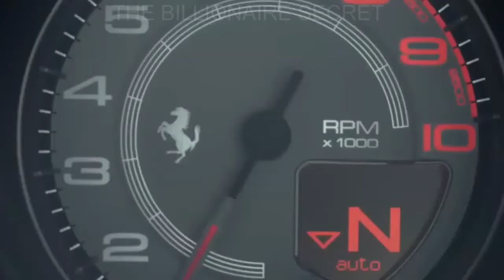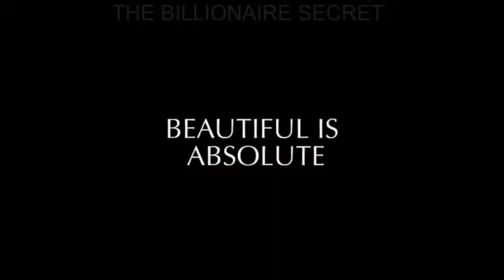BILLIONAIRE LUXURY💸LIFESTYLE Visualization2021[Billionaire EntrepreneurSuccessMotivation]short124